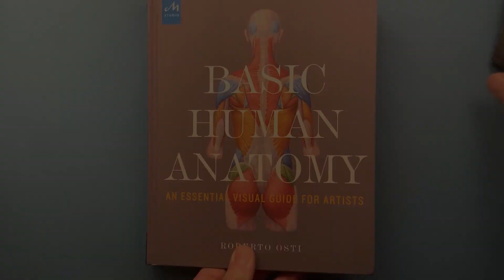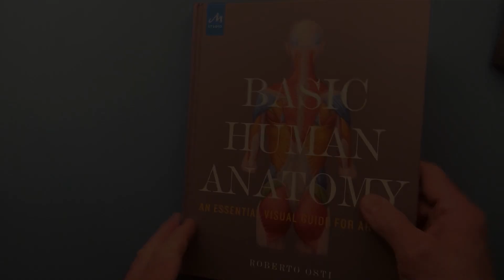Basic Human Anatomy (BHA): Introduction to Chapter 5 - The Head and Neck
Book Basic Human Anatomy (BHA): Introduction to Chapter 5 - The Head and Neck

About Basic Human Anatomy - “This volume is useful not only for the excellent information and guidance Osti (Univ. of the Arts, Philadelphia) provides but also for the manner in which he presents the information. His presentation of the fundamentals is simple but elegant, and the visuals, examples, and exercises harmoniously supplement the information. Readers can flip to just what they need or study the work as a whole, a flexibility that makes the book valuable as both a textbook and a reference tool. Osti’s skills as an artist and instructor are abundantly clear throughout the book, and the many excellent illustrations showcase his credentials well. The market is saturated with books on figure drawing, but human anatomy titles are less numerous, and many are dated. Sarah Simblet’s Anatomy for the Artist (2001) and Valerie Winslow’s Classic Human Anatomy in Motion: The Artist’s Guide to the Dynamics of Figure Drawing (2015) are excellent, but what sets Osti’s title apart is its simplicity and the clarity of its prose.”
CHOICE magazine
–J. C. Burns, Dixie State University

About Dynamic Human Anatomy - “Leonardo da Vinci, Michelangelo and Raphael drew the human body with an understanding of its workings from the inside outside—as have thousands of artists since. Who better to teach this method than Roberto Osti, who trained as a medical illustrator before turning to fine art. . . . Dynamic Human Anatomy, a follow-up to his book Basic Human Anatomy, explains how this methodology can be used to reach beyond static depictions in order to ‘convey a sense of life or express psychological character.’”
—Artists Magazine